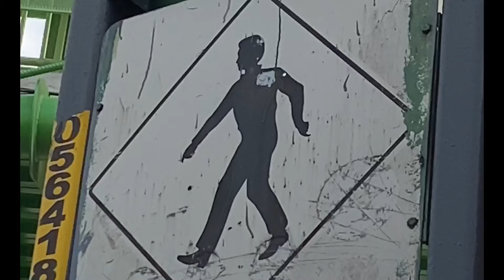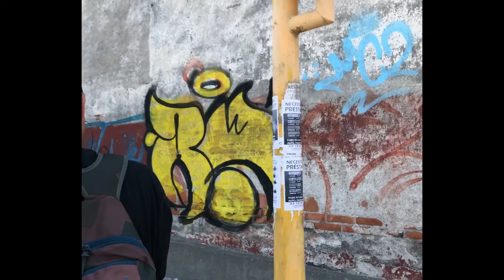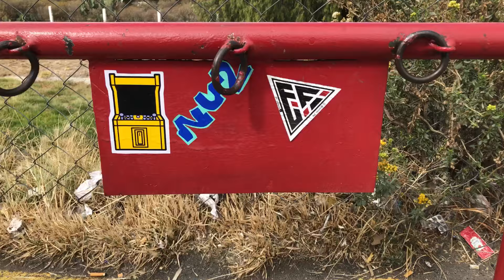LO FI 200023-200024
Tiene un año que la vida comenzó a pegar mas duro y también este ultimo año fue el momento en el que mas registre las tocadas e hice una mezcla con videos random

gracias por invitarme a sus espacios